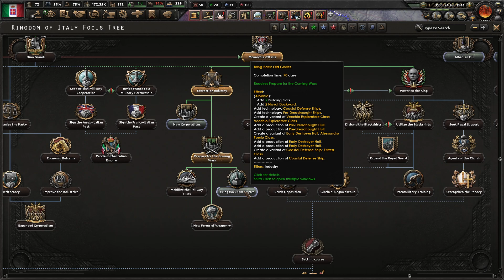MOSCA È BELLA MA NON CI VIVREI (VOL.III) || HEARTS OF IRON IV BY BLOOD ALONE || ITALIA #10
Si prega il pubblico di tenere la sezione commenti un luogo rispettoso e maturo.

Questo video è un gameplay di Hearts of Iron IV by blood alone in Italiano:

Descrizione di By Blood Alone

Crea un nuovo impero, resisti alle aggressioni degli stranieri o mantieniti al limite della neutralità in Hearts of Iron IV: By Blood Alone. Questa nuova espansione per il gioco grand strategy bellico sulla Seconda guerra mondiale di Paradox Interactive aggiunge opzioni storiche alternative e varietà di gioco per tre nazioni, oltre ad altri cambiamenti significativi.

Le caratteristiche di Hearts of Iron IV: By Blood Alone includono quanto segue.

Nuovo albero di obiettivi per l'Italia:
Segui il percorso storico dell'Italia di Mussolini o riscrivi la storia riassegnando il potere alla monarchia, guidando una rivoluzione comunista o sostituendo Mussolini con uno dei nuovi contendenti.

Nuovo albero di obiettivi per l'Etiopia:
Cerca di sconfiggere gli invasori italiani nonostante le difficoltà o resisti ai conquistatori stranieri usando le abilità uniche del governo in esilio.

Nuovo albero di obiettivi per la Svizzera:
Circondata da Francia, Germania e Italia, la nazione montana della Svizzera trae la sua forza dalla neutralità, trovando un equilibrio tra fazioni in competizione e offerte delle grandi potenze.

Nuove opzioni per le conferenze di pace:
Smilitarizza zone della mappa o intere nazioni, fai offerte per le navi ammiraglie delle potenze sconfitte o rivendica il controllo di risorse o fabbriche nemiche come risarcimento.

Aircraft Designer:
Progetta e costruisci i tuoi aerei, dagli agili intercettori che privilegiano la velocità ai resistenti bombardieri realizzati per scaricare tonnellate di distruzione dall'alto.

Medaglie delle unità:
Un registro dei risultati delle divisioni ti permette di tenere traccia delle loro prestazioni e di assegnare medaglie uniche ai comandanti di divisione per le loro imprese sul campo.

Interazioni per l'embargo:
Con nuove interazioni diplomatiche puoi impedire ai nemici di commerciare con il tuo impero, se hanno generato una considerevole tensione a livello mondiale.

Nuovi modelli di unità:
Oltre 20 nuovi modelli di unità per Italia, Etiopia e Svizzera.

Nuovi modelli di aerei:
67 nuovi modelli di aerei.
12 nuovi brani musicali.

hearts of iron 4 no step back
hearts of iron 4 ita
hoi4
hoi4 ita
hoi4 by blood alone ita
hoi 4 no step back ita
hoi IV ita
hoi IV
andrew channel
storia alternativa
andrew channel
Andrew Channel
Hearts of iron 4
hoi4 gameplay italy
andrew channel italia
Hoi4 Italia 1936
by blood alone
hearts of iron 4 by blood alone
hearts of iron 4 by blood alone ITA

Riguardo a Paradox Interactive (Wikipedia)

La Paradox Interactive (in passato una sezione della Paradox Entertainment) è una compagnia svedese con sede a Stoccolma conosciuta per la produzione e la pubblicazione di videogiochi. Paradox Interactive pubblica videogiochi sviluppati sia internamente dalla propria divisione di sviluppo (Paradox Development Studio, nota per i suoi giochi strategici di ispirazione storica), sia da altri sviluppatori.

I videogiochi Paradox sono in tempo reale con possibilità di pausa, ascrivibili al genere dei Grand-strategy. Le azioni di tutti i giocatori avvengono contemporaneamente, con la possibilità di mettere il gioco in pausa e scegliere così senza fretta la propria strategia. Altra peculiarità è la meticolosa accuratezza storica e le profonde meccaniche di gioco.

Altri Titoli Paradox Interactive

Victoria, An Empire Under the Sun, Victoria II, Victoria III
Crusader Kings, Crusader Kings II e Crusader Kings III:
Europa Universalis: Rome, Imperator: Rome
Stellaris